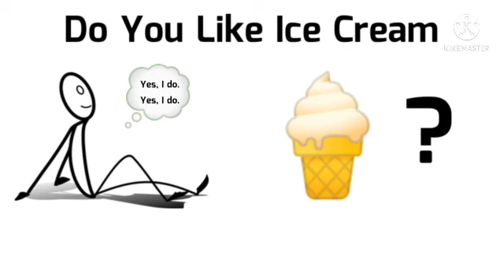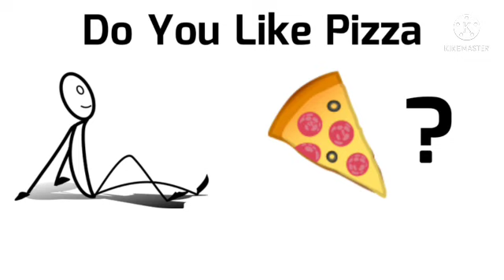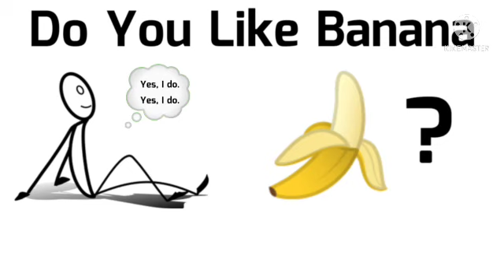Do You Like Broccoli Ice Cream In NYC Language|NYC Kids Songs|Having Fun Teaching And Kids Learning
Remember, no mixed food! It may taste funny, so you can't eat mixed food.